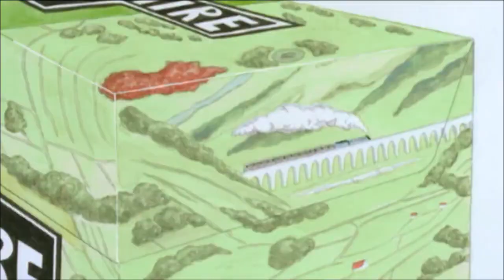Yorkshire Tea - Teascape (2003, UK)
Directed by Robin Shaw